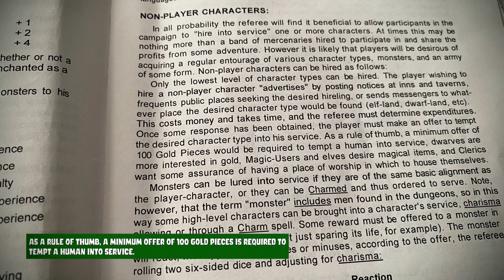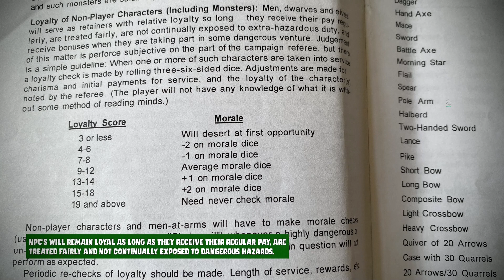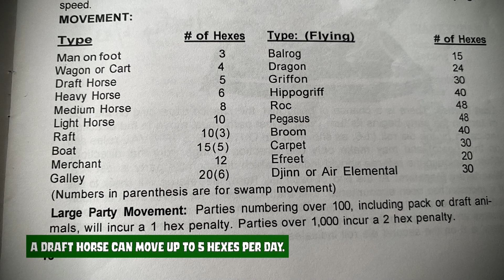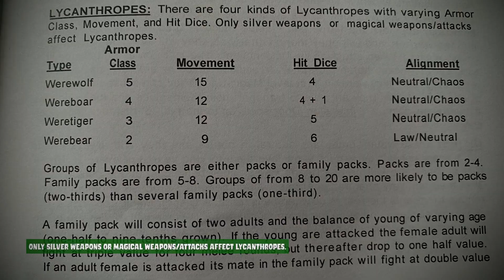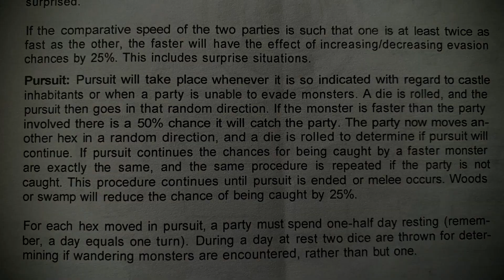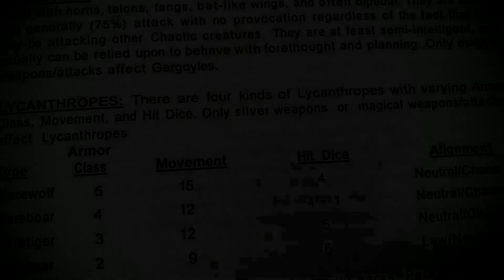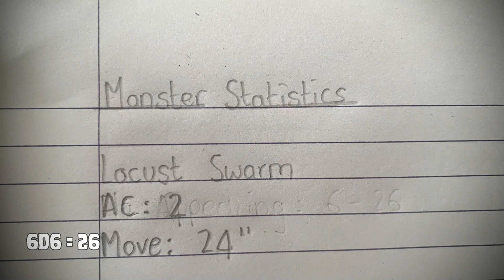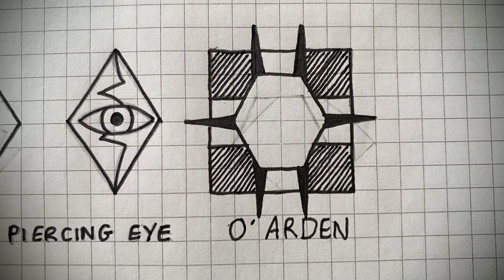Original Dungeons & Dragons (OD&D) Campaign - Episode 8 (solo dnd)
A solo DnD campaign for original Dungeons & Dragons (OD&D). In this campaign I will be playing DnD solo. I’ve been playing solo D&D for a while now using my own solo rpg ruleset. In this campaign I will be using my ruleset to play ODnD (Original Dungeons & Dragons) first published in 1974. Playing D&D solo is a great way to experience an immersive DnD campaign. I think Dungeons & Dragons solo works really well as an actual play concept and is much more concise and entertaining played solitary.

► Become a YouTube Member for the following perks:

♦ Access campaign notes, character sheets, maps & artwork
♦ Access scripts as they are being written
♦ Access audio files as episodes are being created
♦ Feedback as content is being created:

If you enjoy my content and find value in it and would like to send a small donation to show your appreciation and help support this blog so it can continue to grow then please follow the link below to make a donation via PayPal.

► Music used in this campaign:

♦ Virtual Violin Virtuoso by techtheist
♦ 1st Mvt: The Lake at Noon by Ben Nestor
♦ Low Horizon by Kai Engel
♦ Sunray (PON IV) by Kai Engel
♦ Magic Hour by Three Chain Links
♦ Feverish by Three Chain Links

♦ Cinematic Drums by Alexander
♦ Chinese gong sound by Alexander
♦ Large gong struck once by Alexander
♦ Deep Relaxing Meditation Music by Alexander Blu
♦ Digital drops – ambient electronic music by Alexander Blu
♦ Forest at night – ambient music by Alexander Blu
♦ Warm synth pad ambient music by Alexander Blu
♦ Angel voice – soft ambient music by Alexander Blu
♦ Dreamy ambient music (no copyright) synth choir and warm pad by Alexander Blu

All tracks have been altered in several ways including being sped up, slowed down, equalised, chopped, cross-faded and passed through several FX plug-ins.

► Sound FX in my solo DnD campaign:

♦ Battlebards
♦ Tabletop Audio
♦ Zapsplat